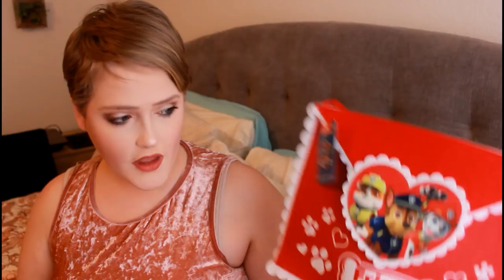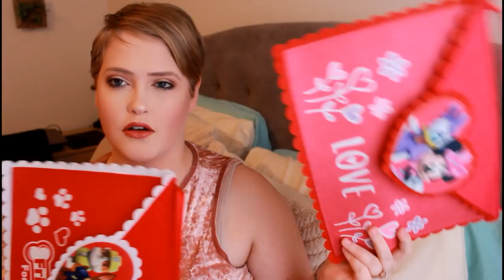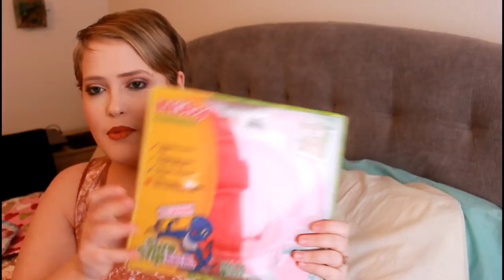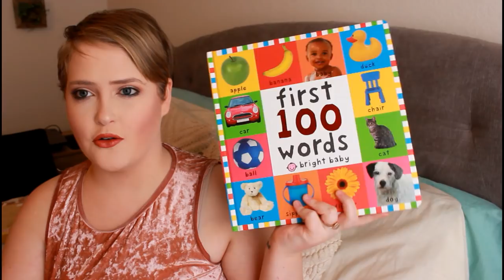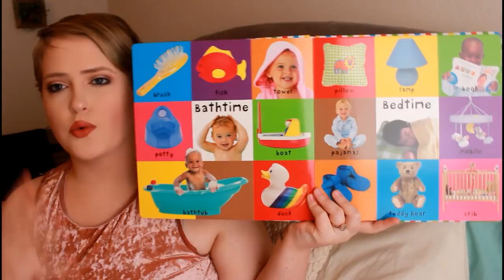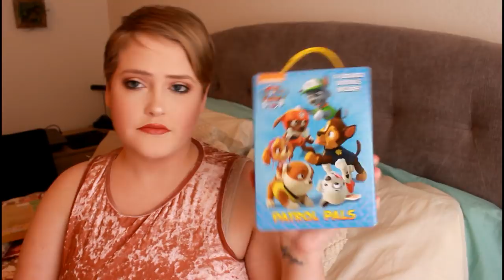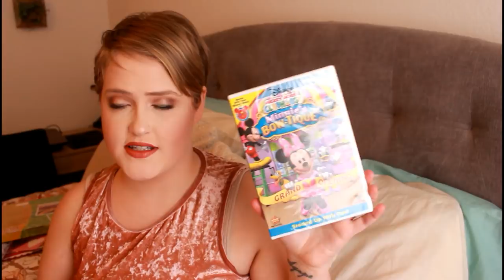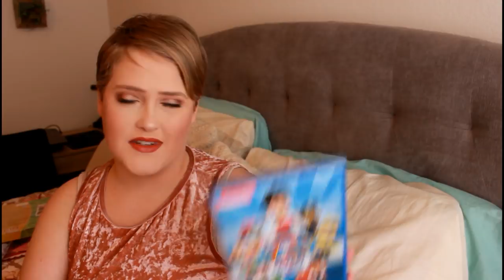HUGE WHAT I GOT MY KIDS FOR VALENTINES DAY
Hey Everyone,

Thanks for stopping by! I hope you enjoyed this video and got some ideas for your little ones.